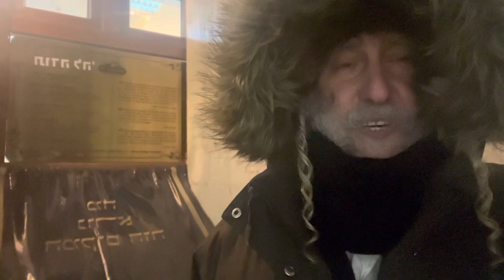" On ne peut rien comprendre du tout "- LA MINUTE DE PAROLE (Avraham Ifrah)